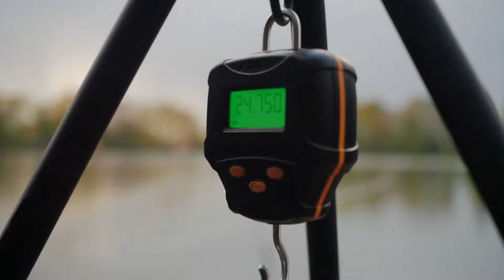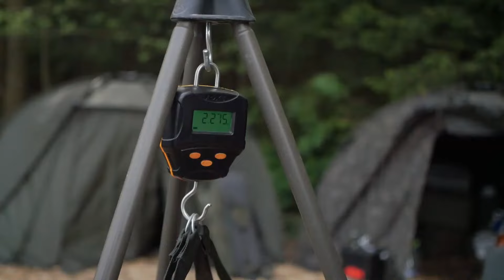WIELKI KARP Z KATLOV +22kg! DAY 5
CARP WARS - KATLOV LAKE - day 5!

WEŹ UDZIAŁ I WYGRAJ 100.000zł!